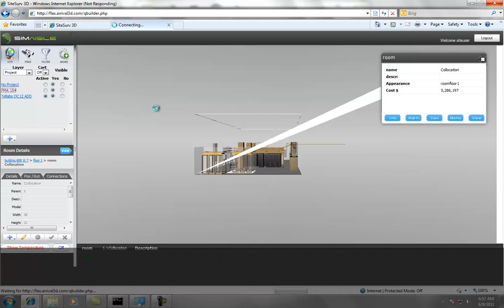Build Custom Reports On-the-fly with SimAisle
A web-based report builder allows users to craft custom-built reports on the fly without involving a database administrator.